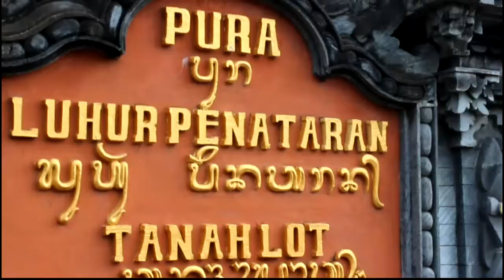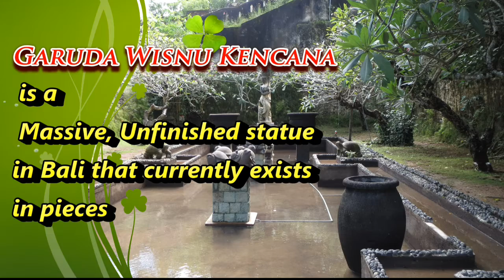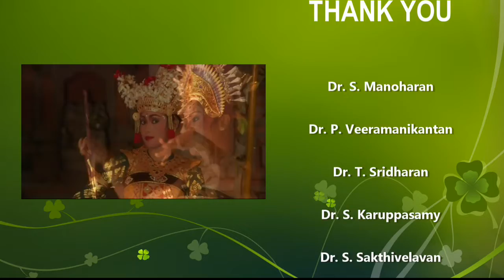Bali Trip Part 2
Our 8 years old Bali  Trip - Par2 / Final part 720p.